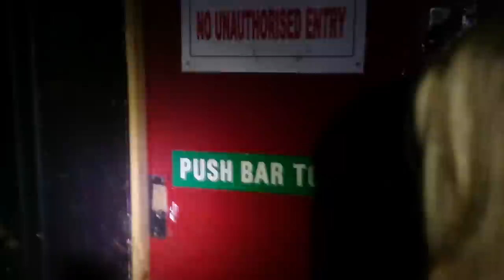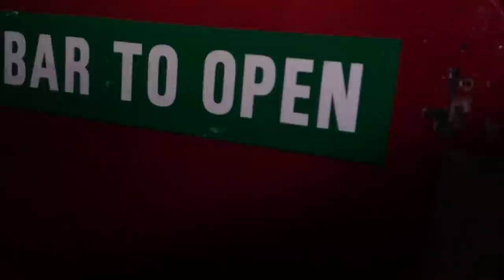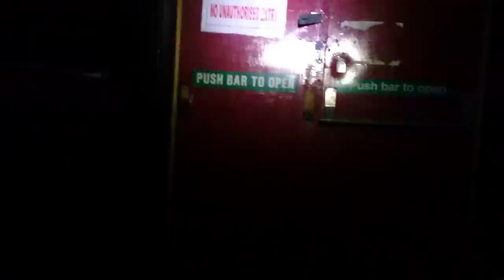Photo shoot goes bad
Photo shoot in palace theatre lock in rescued by fire brigade